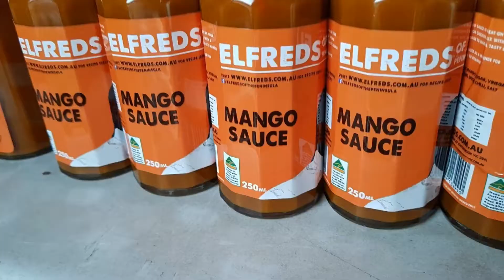Mango sauce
The making of Elfreds Mango Sauce. Perfect for marinading as well as drizzling on your meals.